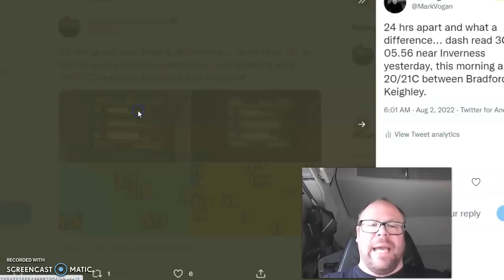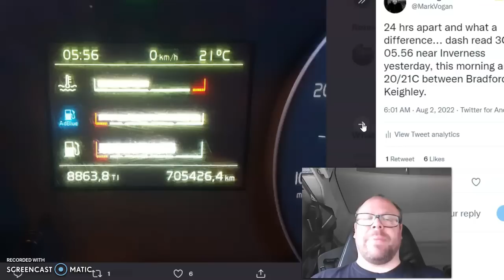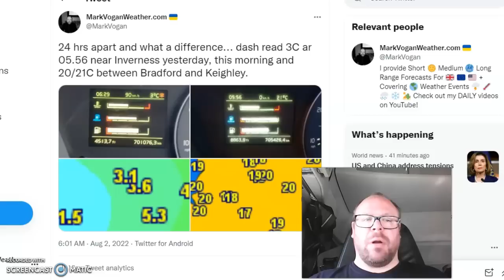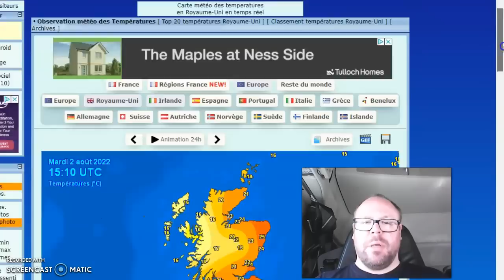Uh-Oh!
August 2022 Outlook and look back at summer so far